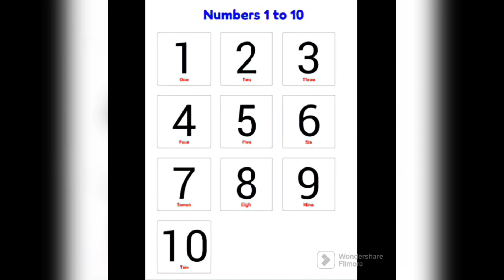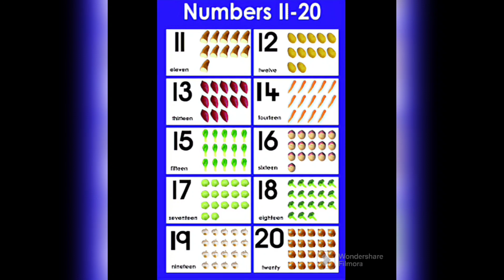Learn numbers from 1 to 20 || number song 12345